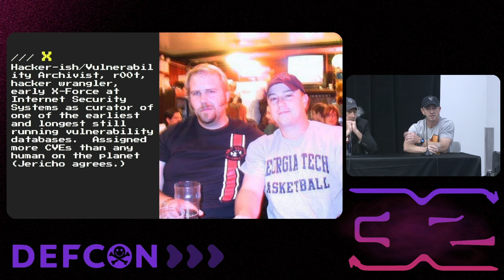DEF CON 32 - Prime Cuts from Hacker History :40 Years of 31337 - Cult of the Dead Cow and Friends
The year is 1984… Ronald Reagan is President, it is a “New Mourning in America.” In Texas, a small cabal of malcontents meet in an abandoned slaughterhouse, decorated with heavy metal band posters, satanic iconography, and, most ominously, the skull of a DEAD COW… As pirated copies of speedmetal and punk music play in the background, these erstwhile revolutionaries speak of their disillusion with The Way Things Are, and their obsession with their new computers. All over America, teens were waking to not just the typical dissatisfaction of adolescence, but the awareness that via these new modes of communication and interaction, they could meet like-minded others, have some illicit fun, and maybe, just maybe, change the goddamn world.

1984 wasn’t the beginning of hacking, but brought perhaps the first real blossoming of the culture. The spread of the personal computer, and the modem, brought the birth of not just cDc, but the Legion of Doom, and 2600 Magazine. 1985 would bring Phrack Magazine, and a true explosion in the written culture, with t-files becoming the currency of the Truly Elite. In this session, members of cDc, 2600, LoD, MoD, and r00t will talk about what made them hackers and phreaks, swap stories, and answer questions posed by Prof. Walter Scheirer of the University of Notre Dame and audience Q&A.